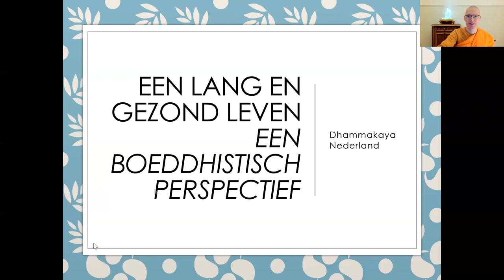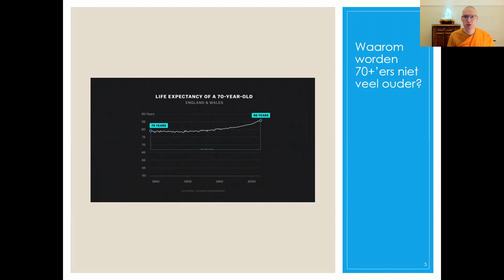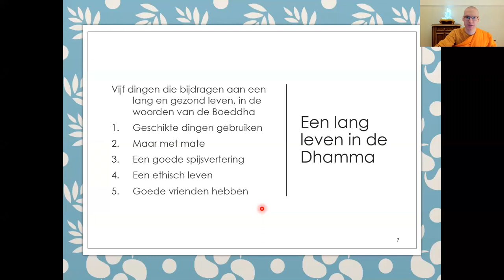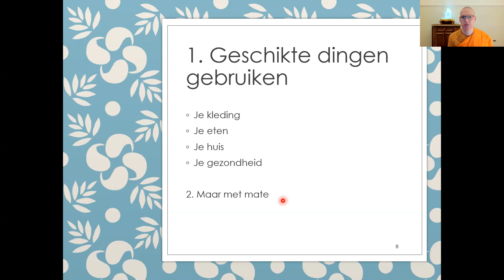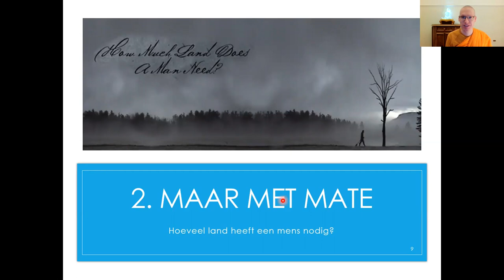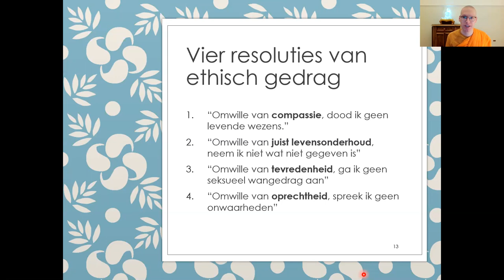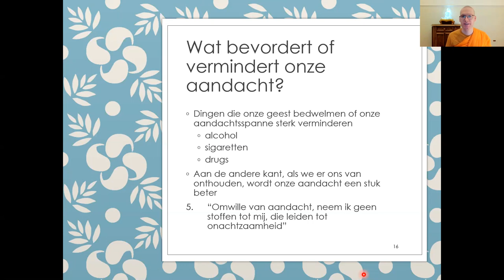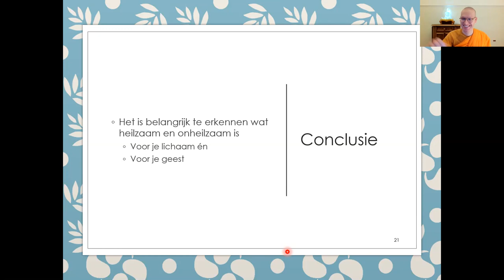Een lang en gezond leven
Welke visie hadden ze in het oude boeddhisme op gezondheid en een lang leven?